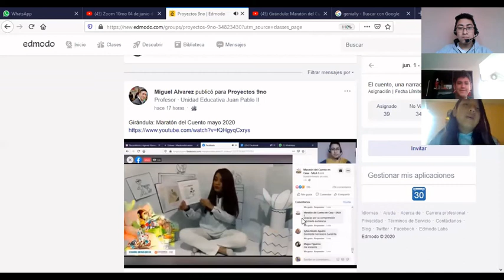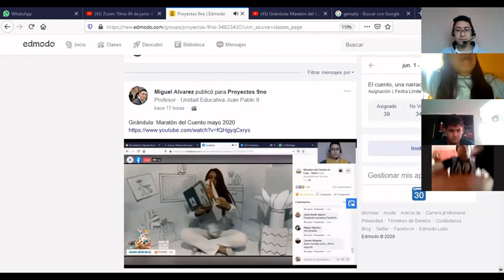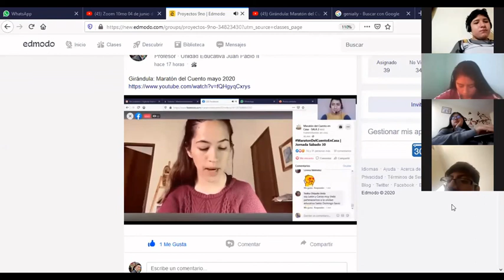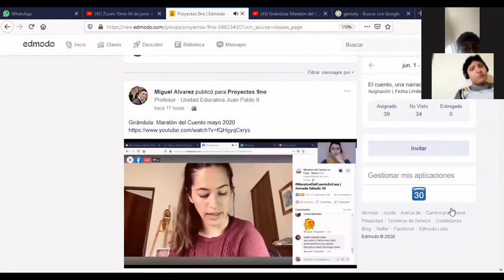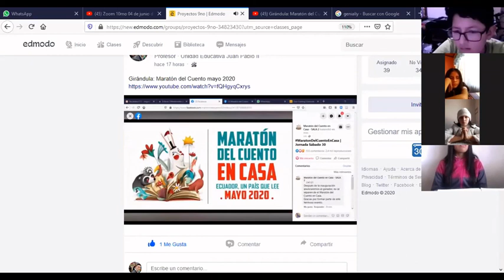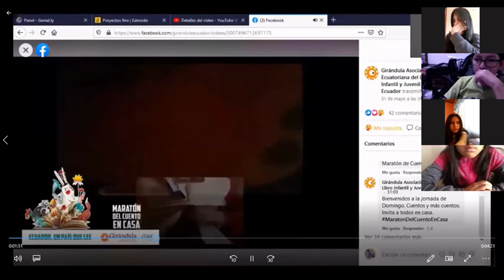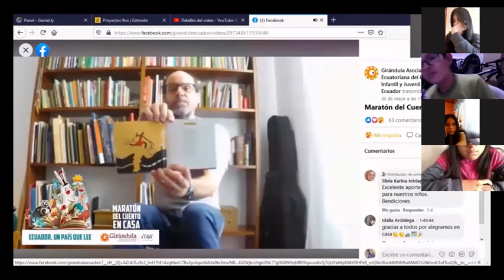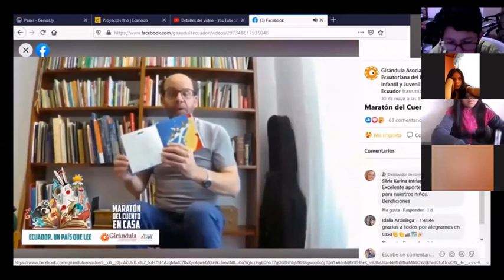Proyecto Girándula 9no 04 de junio de 2020